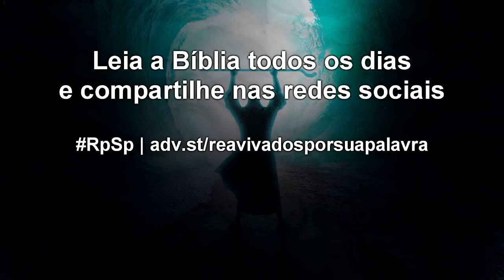ÉXODO 26 - Dr. Adolfo Suárez - reavivados por Su palabra